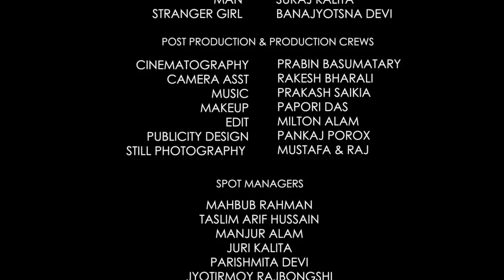ALERT CONDITION RED | AWARD WINNING SHORT FILM | XAHID KHAN ZERO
Synopsis - A young  girl who stepped into adulthood. The young girl gets her first menstrual period in public place and she have to struggle with peoples prickly and bizarre look.  She felt embarrassed and naive about her condition as she doesn’t know about what period is?  She walks on to scooty and sit there for relax. When the owner that scooty came and gets to know about her situation and he calls a stranger woman to rescue her. Both the man and woman helped her and sent her to home.